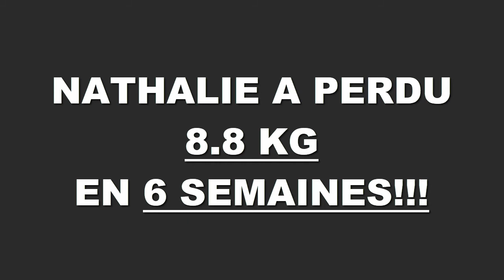Transformation physique rapide Nantes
Nathalie à perdus 8,800 kgs en 6 semaines à la Training Academy